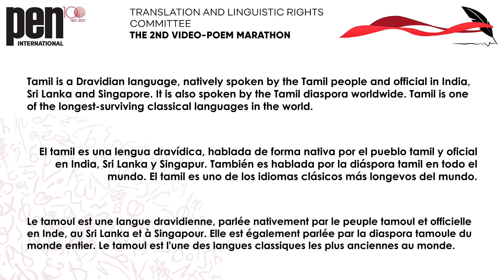Perumal Murugan - தெய்வ மொழி - A Divine Tongue (Tamil) | IMLD 2022